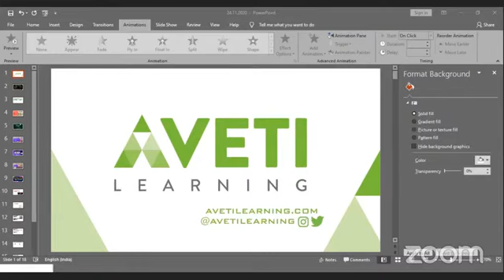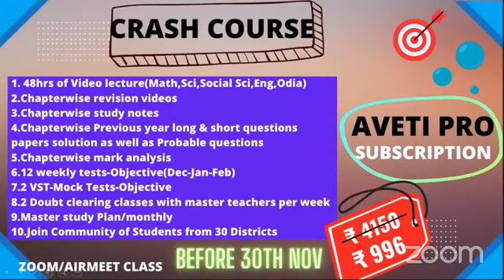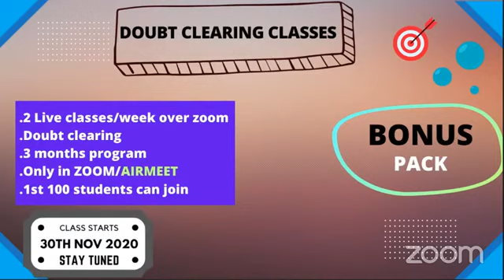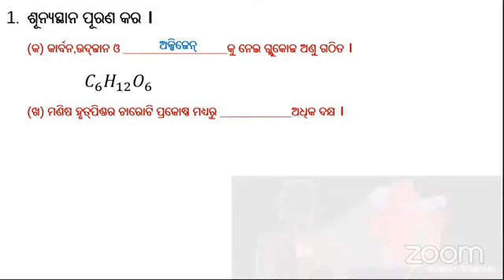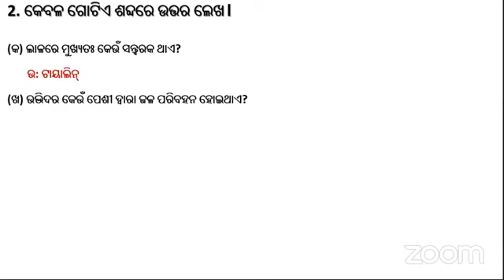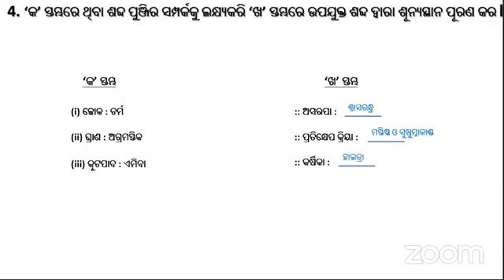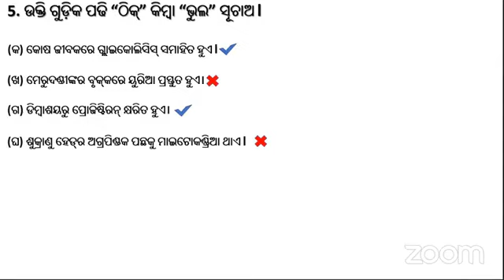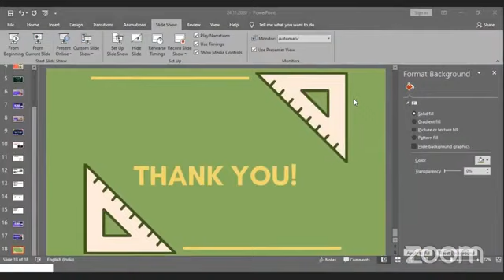2020 Board Exam Life Science Question & Answer Discussion|Aveti learning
360 ଦିନ ର ଦଶମ ଶ୍ରେଣୀ ପାଠ 45 ଦିନରେ ସାରିବାକୁ ଚାହୁଛ କି? Pre-Register-Aveti's super crash course